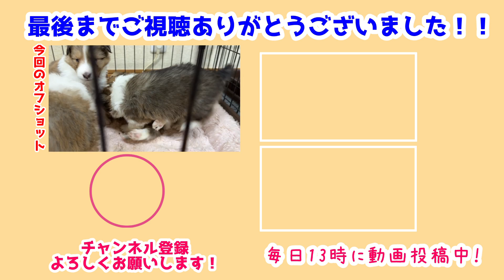【シェルティ】べびちの声を公開【ちょっとだけね】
べびちの声が聴きたい!!ってお声が多いので🤔
撮影してみましたが実はあんまりまだ喋りません🤣
また近々撮るかもしれないけど📷

べびちって何してても最強に可愛くて助かっちゃうね💕

前作→【シェルティ】初めての離乳食【美味しいね】